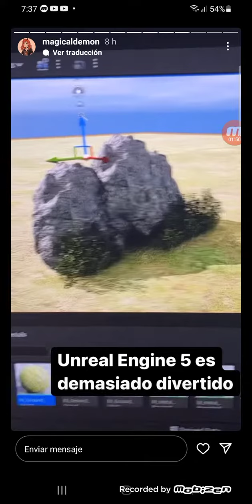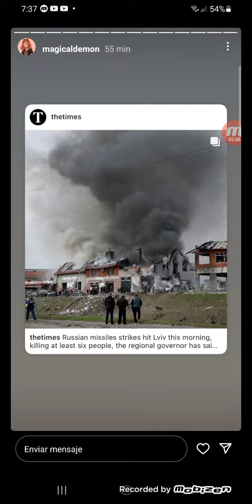Danna Juega un juego de simulacion